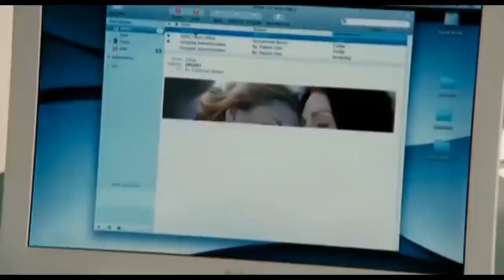Chloe 2009 Mystery Hollywood Movie Explained in Hindi